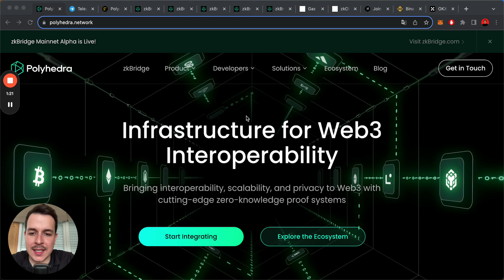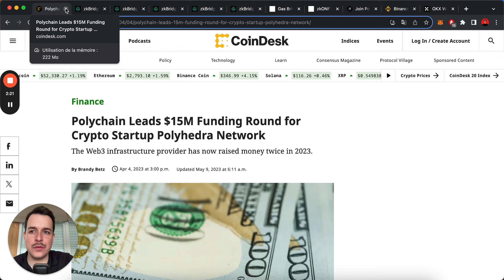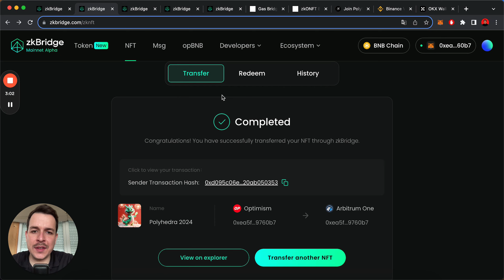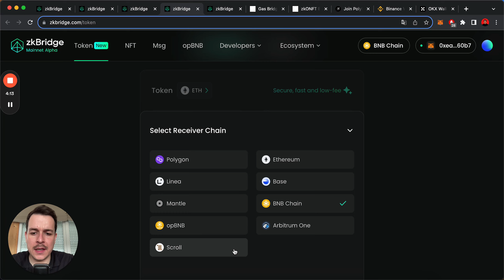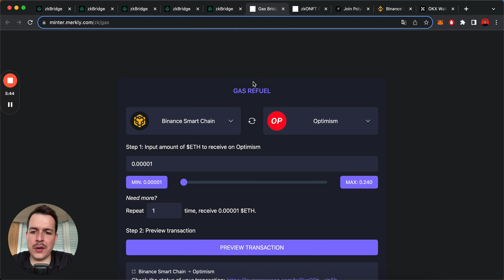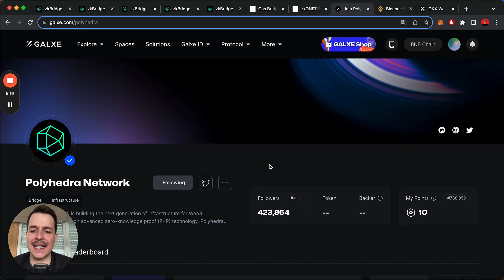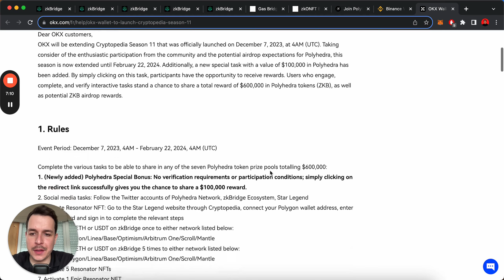POLYHEDRA AIRDROP - TUTO 🪂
⚠️ Ce contenu n’est pas un conseil en investissement.

Le prix des actifs numériques peuvent subir d'importantes fluctuations, tant à la hausse qu'à la baisse.

N’oublie pas de faire tes propres recherches et de n’investir que l’argent que tu es prêt à perdre.